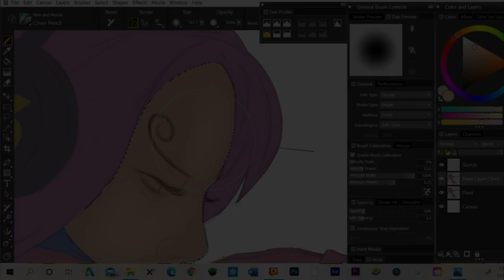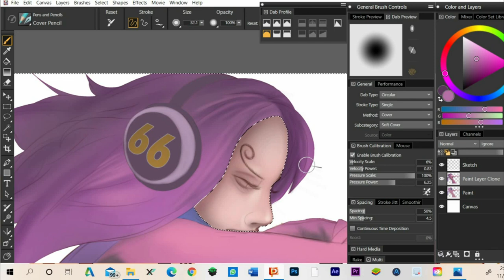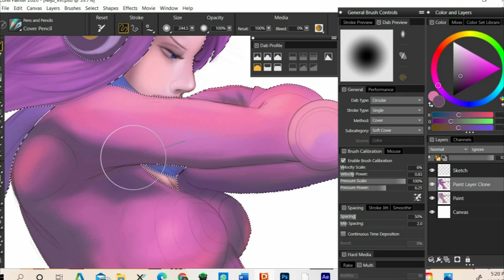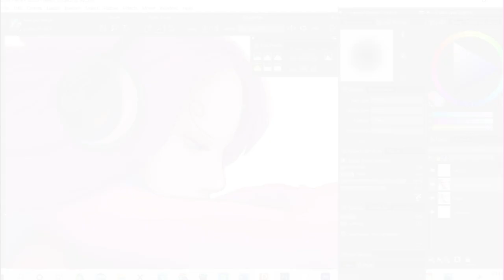One Piece | Reiju Vinsmoke digital painting | Time Lapse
This is the One Piece painting time lapse of the Reiju Vinsmoke digital sketch. Check our that video if you haven't seen it.

What character should we draw next??

Listen ad-free with YouTube Premium
Song
Super Powers
Artist
V6
Album
Super Powers / Right Now
Avex Inc. (on behalf of avex trax); Muserk Rights Management, BMI - Broadcast Music Inc., UMPI, BMG Rights Management (US), LLC, ASCAP, and 17 Music Rights Societies